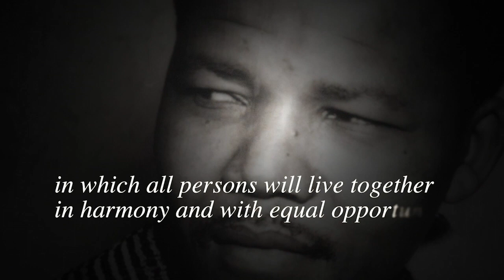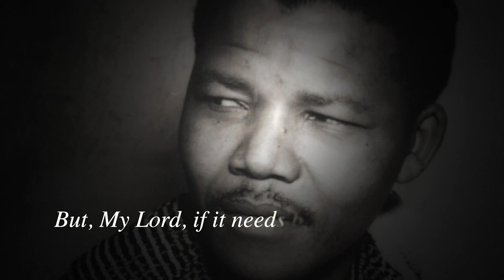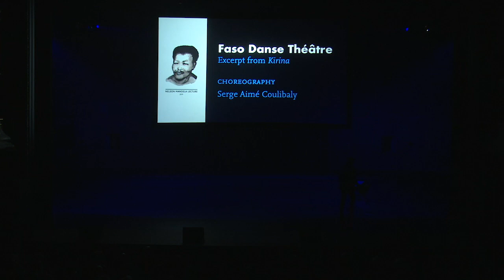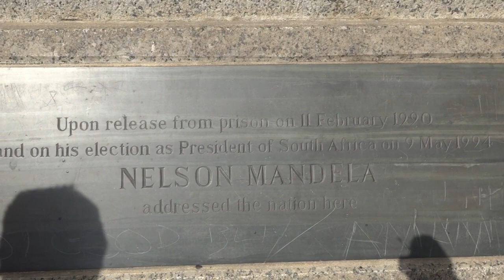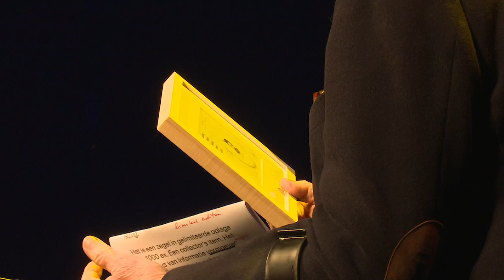NELSON MANDELA LECTURE 2019 | Full video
Watch the full recording of the 2019 Nelson Mandela Lecture brought to you from the International Theatre, Amsterdam by ZAM Magazine. Featuring performances by Adriaan van Dis, Jeangu Macrooy, Faso Danse Théâtre, Nora el Koussour, Bram Vermeulen, ZO! Gospel Choir and the lecture by Sisonke Msimang.

The Nelson Mandela Lecture 2019 was organised by ZAM magazine on the 10th of February 209 at the International Theatre Amsterdam by Sisonke Msimang.